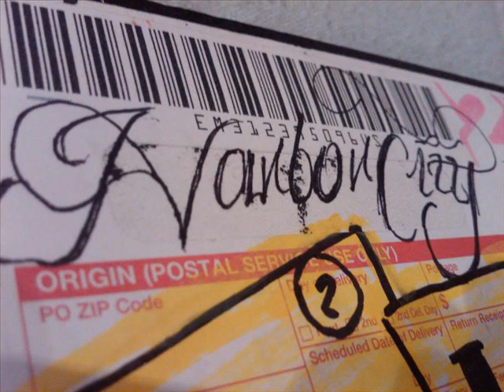HARBOR CiTY SONG (NEVER LET YOU GO)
To the homies from that Harbor City gang heres the city song..
alot of people asked for this song so i had to put it...